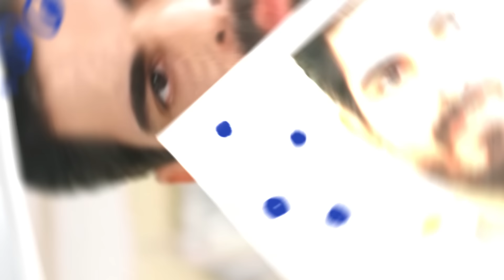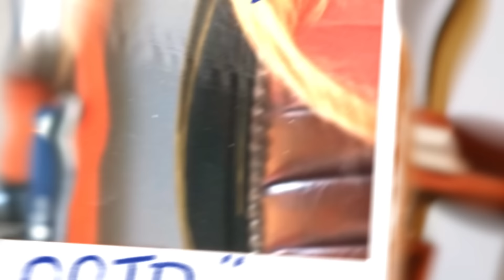Gelin 75. Bölüm Fragmanı l Sessiz Ayrılık Çığlığı!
sdagasdfdsa